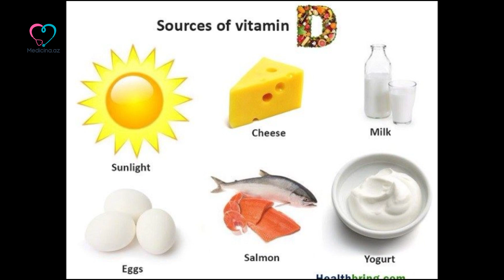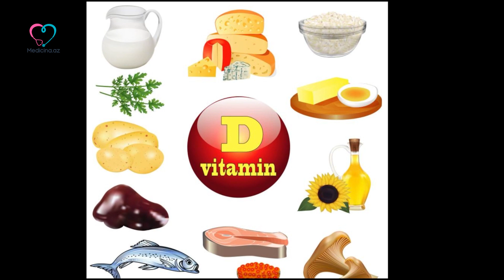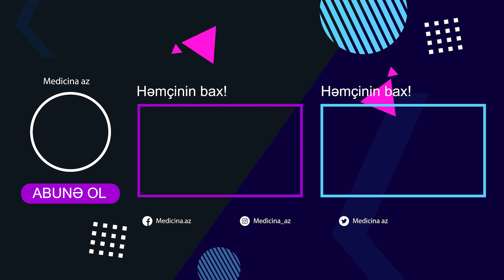Azərbaycanda D vitaminini səhv təyin edirlər - Uzmandan xəbərdarlıq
D vitamini defisiti uşaqdan böyüyə kimi hər kəsdə aşkarlanır. Bu gün hansı həkimə gediriksə birinci bu analizi verdirir və D vitamini təyin edir.

Orqanizmin il boyu bu vitaminə ehtiyacı var. Biz onu lazımi qədər Günəş və qidalardan ala bilmirik.
Lakin məlum olub ki, ucdantutma hamıya təyin edilən D vitaminin qəbulunda səhvlərə yol verilir.
Medicina.az xəbər verir ki, artıq dünyada alimlər təkcə D vitamininin təyinini yetərsiz hesab edir.